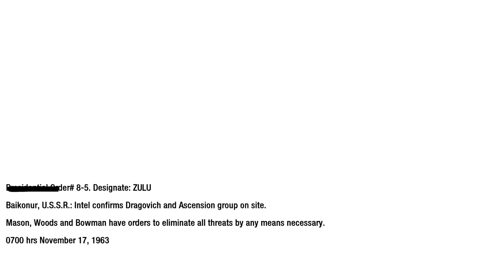Black Ops 1 Campaign is a FEVER DREAM in 2024